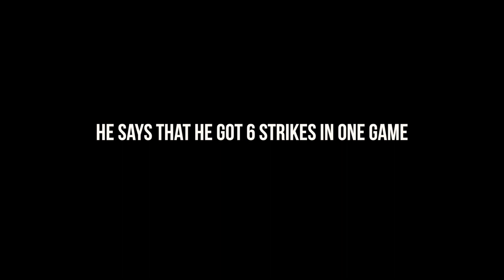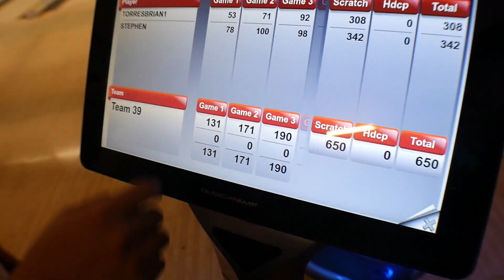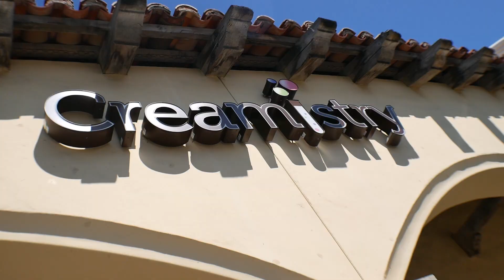WHAT IS HE DOING?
Wii Bowling is so much easier. hahah